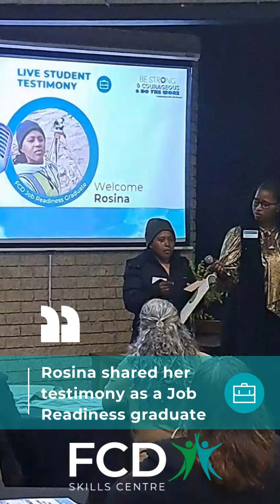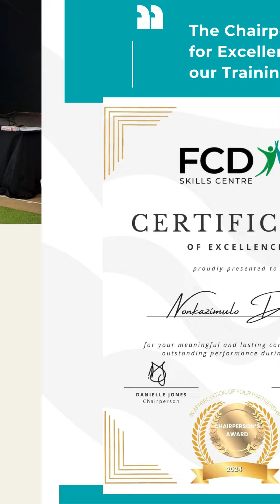FCD AGM 2023/24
Thank you to all our partners for standing alongside us during 2023/24. We are grateful for the number of lives and families that were impacted through FCD. By God's grace, through hard work and the generosity of the FCD community, we are  making a lasting impact and giving Hope. 💛🙌🏽